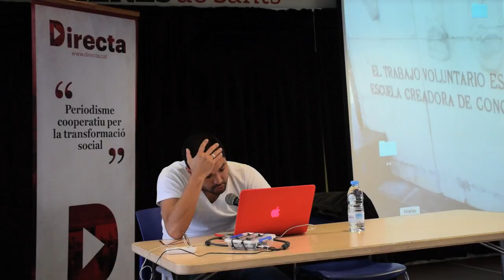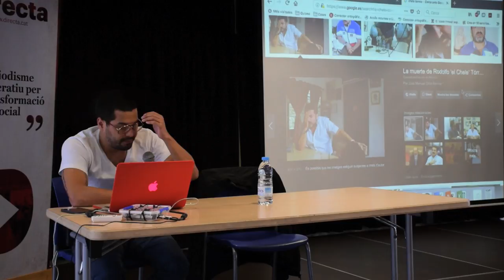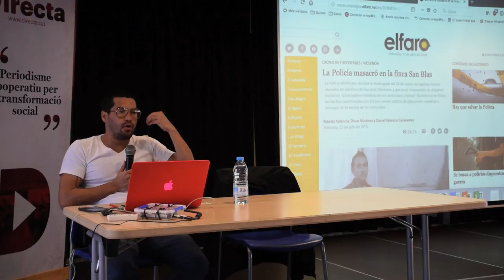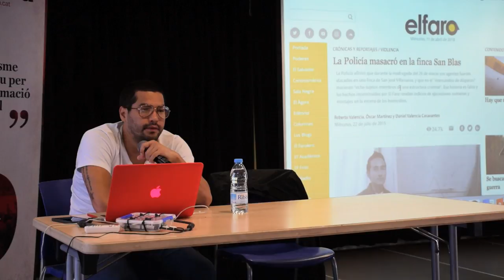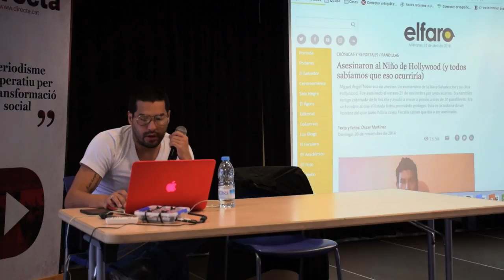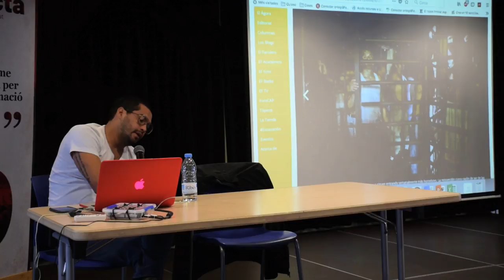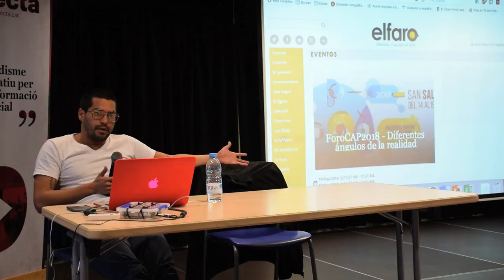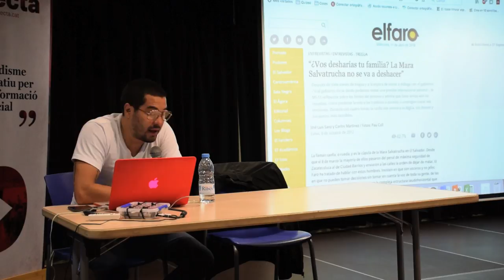Taller de periodisme d'investigació amb Óscar Martínez, periodista de 'El Faro'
Fotografia: Miguel López Mallach

Nascut el 1998, El Faro va ser pioner del periodisme digital, i ara és tot un referent en la cobertura de la violència regional –a través del projecte “Sala Negra”–, les migracions i les mares. Óscar Martínez, premiat en diverses ocasions, ens endinsa al Salvador, les històries, els riscos que les assetgen i les maneres d’explicar-les. Va ser a Barcelona convidat per LaFede.cat per a participar en un debat i un posterior taller de formació periodística amb la 'Directa'.